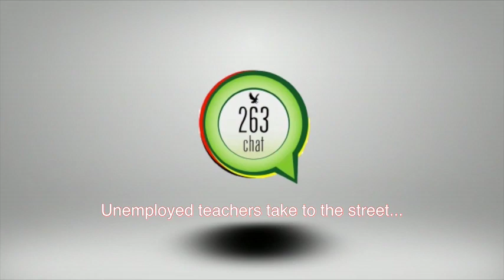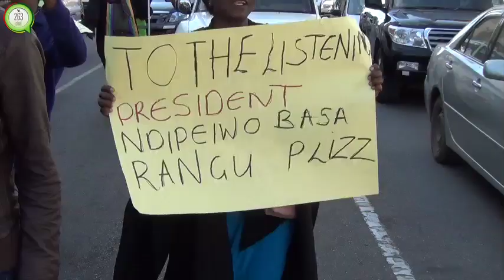Unemployed teachers take to the street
Unemployed teaching graduates took to streets today in the Harare Central Business District demanding for jobs. They queried the reason why  government continues to train more teachers  when some of them, who graduated back in 2016 have not gotten jobs yet.